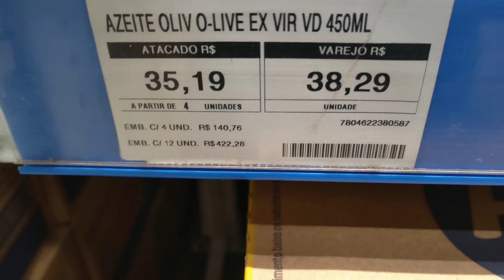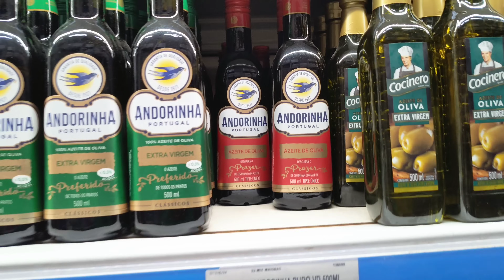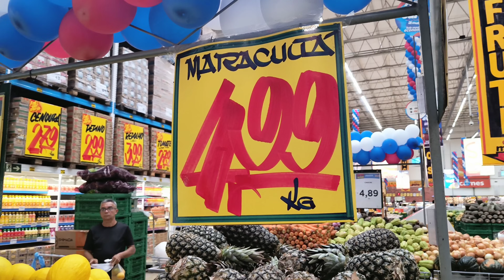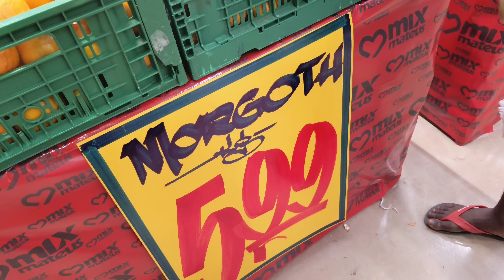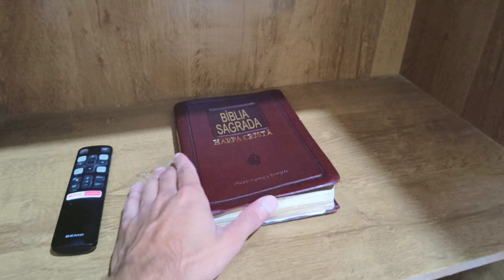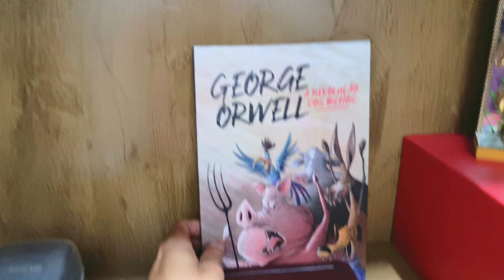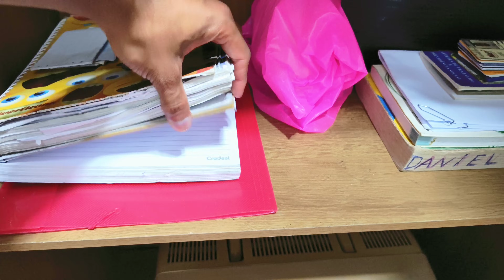VOLTEI A DORMIR NO MEU QUARTO DEPOIS DE MUITO TEMPO, ESTAVA ABANDONADO 😡* VOU FAZER UMA REFORMA*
FALA PESSOAL! SEJAM TODOS BEM VINDOS AO MEU CANAL, COMO VOCÊS ESTÃO??? ESPERO QUE ESTEJAM BEM, POR QUE EU ESTOU MUITO BEM! E NO VÍDEO DE HOJEEEE!